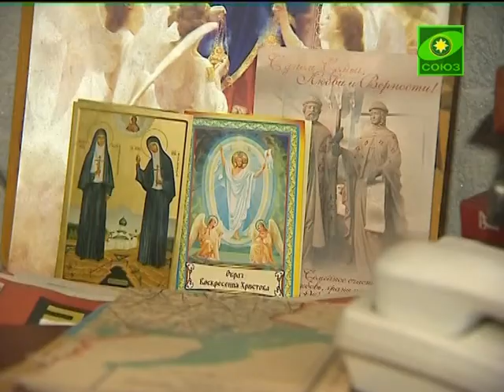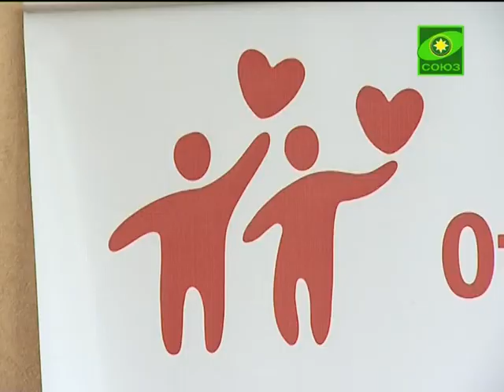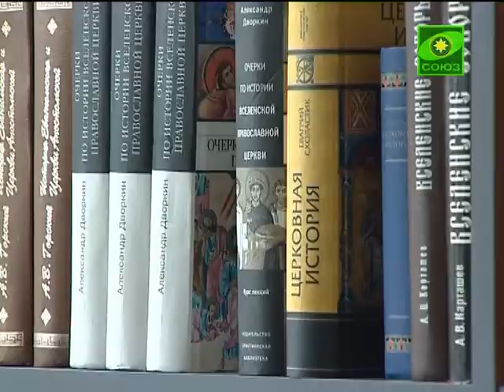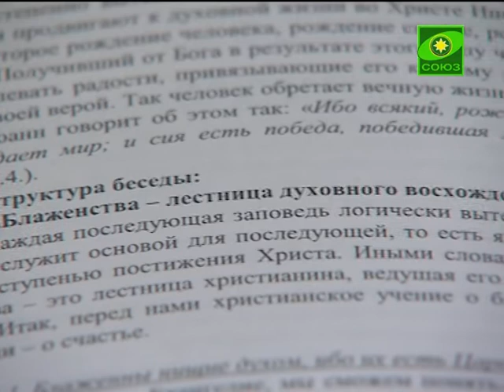В Екатеринб. епарх. откр. курсы для сестер милосердия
В Екатеринбургской епархии запущен новый проект - катехизаторские курсы для сестер милосердия и добровольцев Православной службы милосердия. Отдел социального служения и отдел религиозного образования и катехизации объединили усилия в деле духовного просвещения.